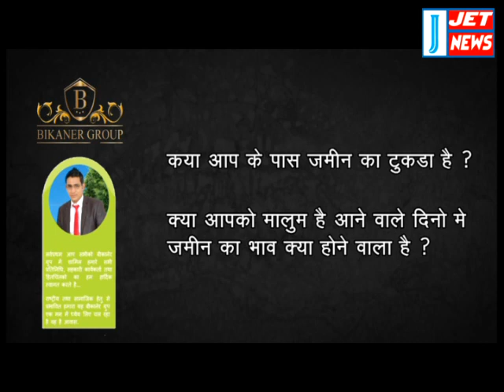19 August 2017